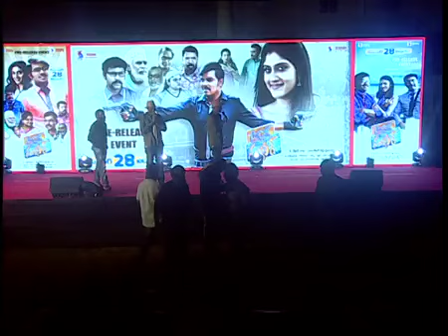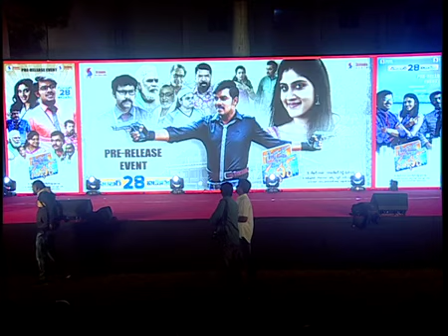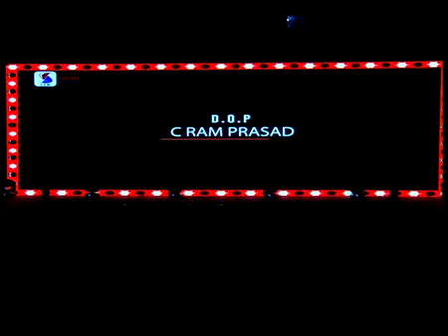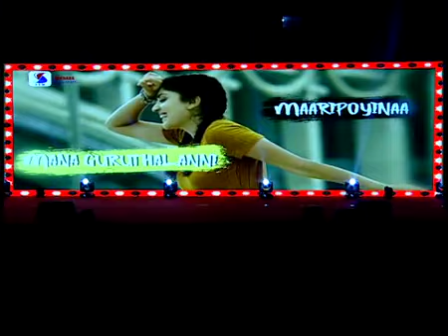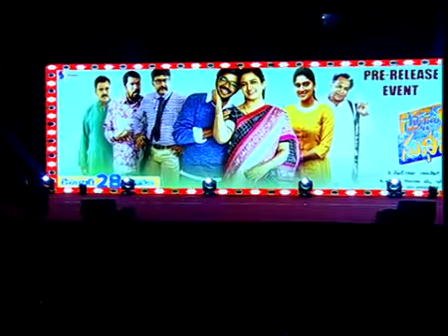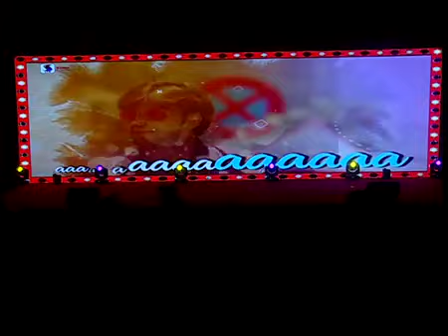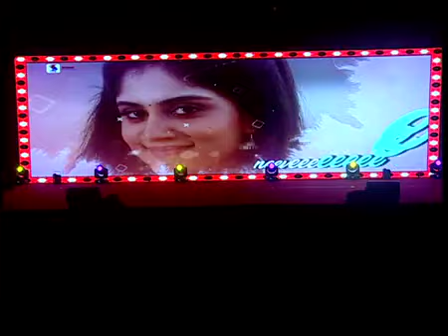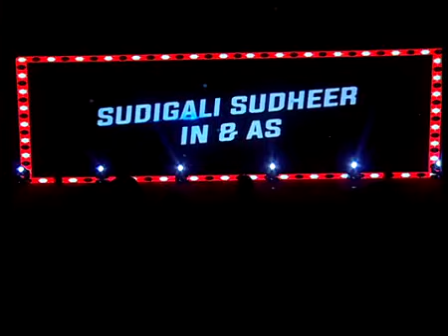Software Sudheer Movie Pre Release Event | Sudigali Sudheer | Dhanya Balakrishna | Sekhar Raju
Movie : Software Sudheer
Banner : Sekhara Art Creations
Producer : K Sekhar Raju
Director :  Rajasekhar Reddy Pulicharla
DOP : C Ram Prasad
Editor : Goutham Raju
Art Director : M Narayan Rao
Cast : Sudigali Sedheer, Dhanya Balakrishna, Nasser, Shiyaji Shinde, Indraja, Posani, Siva Prasad, Gaddar & Others